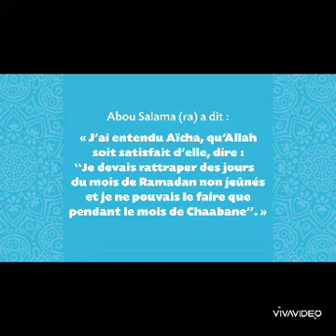Le Mois De Chaabann(🤲🤲👍👍)